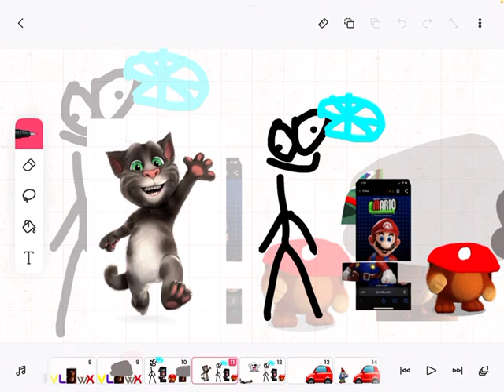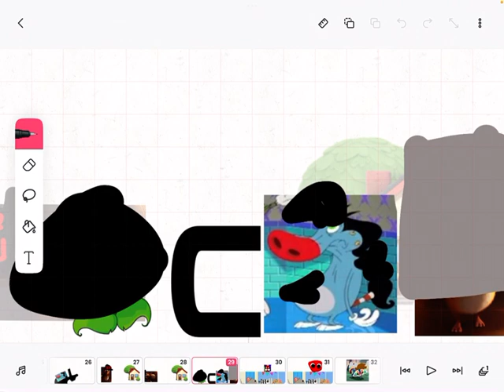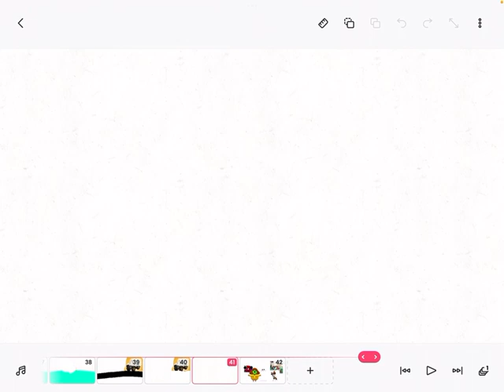Dumb Ways To Die In Rio:Character Outdater Edition